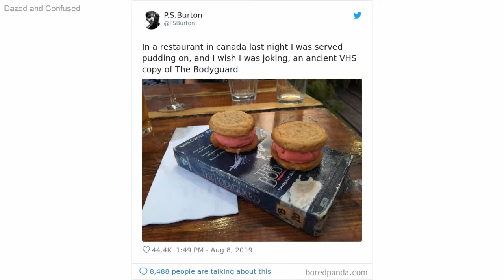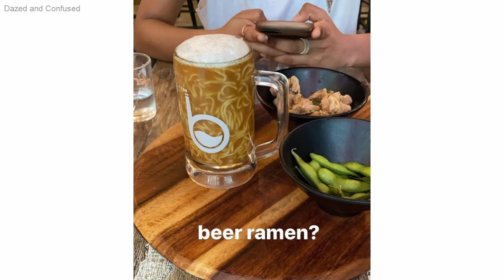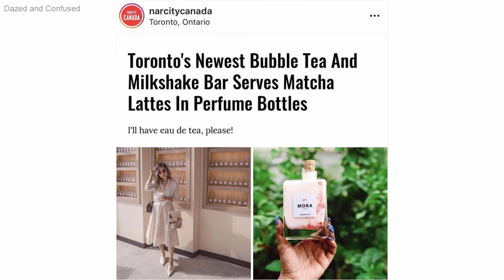Restaurants That Went Too Far With Food Servings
These are restaurants who tried to seem cool and professional by serving food in a weird way, well they are not artistic, they are actually very stupid and bad, enjoy these funny fails!

The Most Unusual Foods Served

Talky Beat - Twin Musicom

These are just random pics from different sources on the internet, it's not mine.